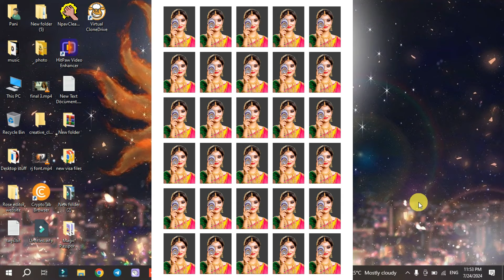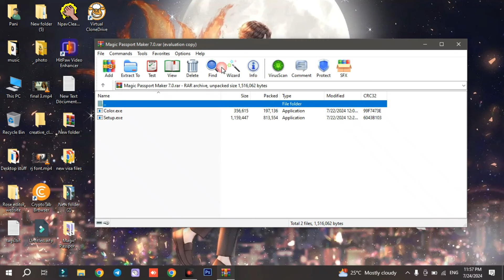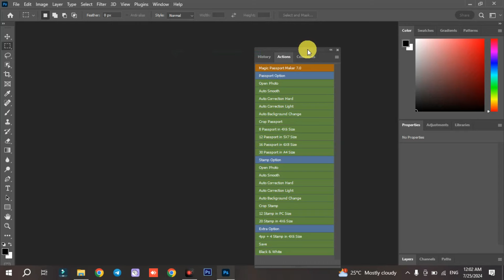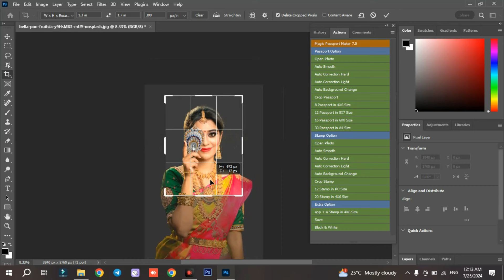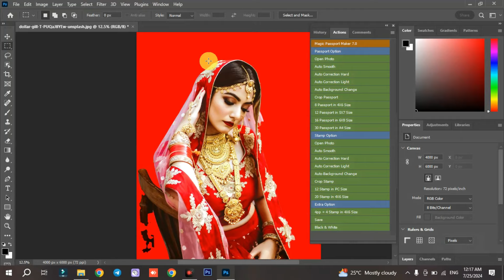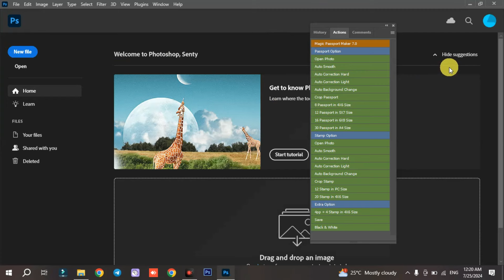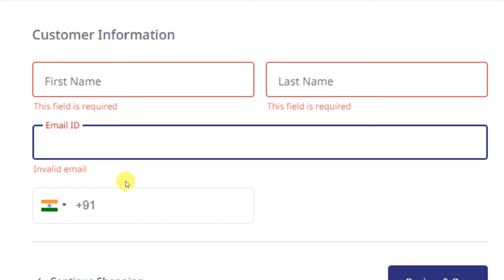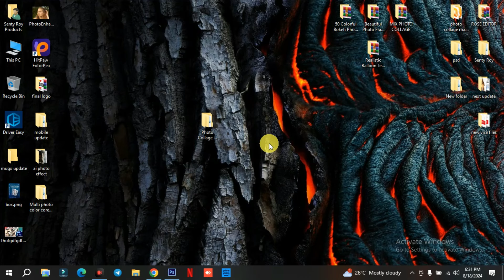Magic Passport Maker 7.0 l Automatic Passport & Stamp Size Photo Maker l Passport Maker Software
Hello Friends Welcome back to ROSE EDITOR CHANNEL
Today i am going to give you Magic Passport Maker 7.0 l Automatic Passport & Stamp Size Photo Maker l Passport Maker Software

Album Software :
1.Julie infinity album
2. Julie pixel blaze
3. Album Sence cc
4. Album Quicker 6.5
5. Album Quicker 4.0
6. black magic ps plugin
7. Black magic Photo filler cc 2020
8.Album xpress 12
9. Karizma Classic
10. Maxima raw 4.0
11. picasso dg album
12. KL Digital Album

1. Edius 7
2 .Edius 8.5
3. Edius 9.45
4. Pinnacle Studio Ultimate
5. Adobe Premiere Pro CC 2020
6. Power Director Ultimate
7.  Corel Video Studio Ultimate
8. Filmora 9.3.1
9. Adobe Premiere Elements 2020
10. MAGIX Movie Edit Pro 2019
11. Sony Virgo

extra software :
1. Anurag pro 5
2. Image sparkle
3. edius macro generator pro 1.1
4.  Microsoft Office 2019
5. Photoshop cc 2020
6. Corel Drow 2019
7.  TeamViewer_Setup 14 + Activation
8. internet download manager updated
9. Leap Office Full package
10. india font 1.0
11. stm 4.0
12. Auto Cutting photo
13. gaming screen recorder
14. edit xpress
15. id card xpress
16.one click pro
17. Data Recovery software
18/ Photoshop plugin
19. FL Studio 21
etc.